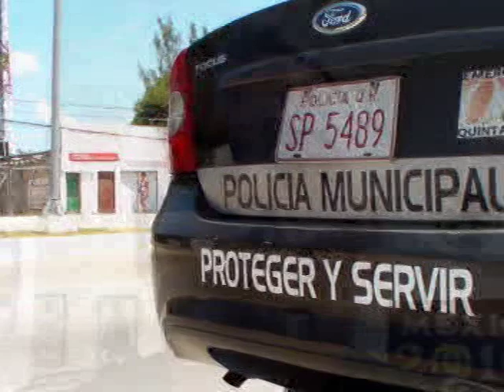AUMENTÓ DELINCUENCIA EN TULUM: MP. REBASADOS?... BUENA PREGUNTA DICE, JUNIO 9, 2011, N3.mpg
EN LOS ÚLTIMOS 20 DIAS TRES ASALTOS A MANO ARMADA A PLENA LUZ DEL DÍA Y EN EL CENTRO DE TULUM DAN FE DE UN AUMENTO DE LA DELINCUENCIA QUE RECONOCE EL COORDINADOR DE MINISTERIOS PÚBLICOS,  ARMANDO VALDIVIESO GORDÓN, PERO LO ATRIBUYE A UNA SITUACIÓN ECONÓMICA AUNQUE ACEPTA QUE ES PREOCUPANTE Y APUNTA ES RESPONSABILIDAD DE LA POLICIA MUNICIPAL.
DECLARA: ARMANDO VALDIVIESO GORDÓN, COORDINADOR DE MINISTERIOS PUBLICOS EN TULUM